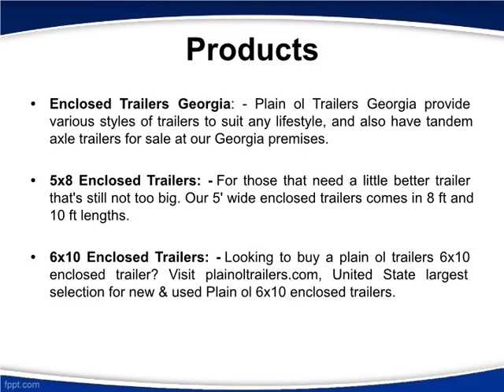6 x 12 Enclosed Trailer